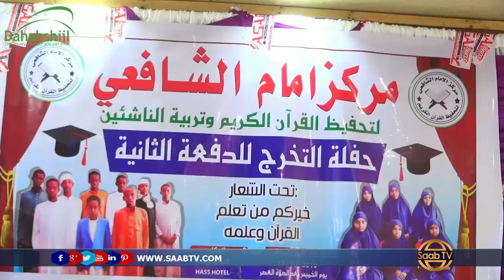Burco: Markiska Imaamu Shaafici Oo Xaflad Qalin Jabin ah u Qabtay Dufcadii Labaad Ee Ka Baxday.